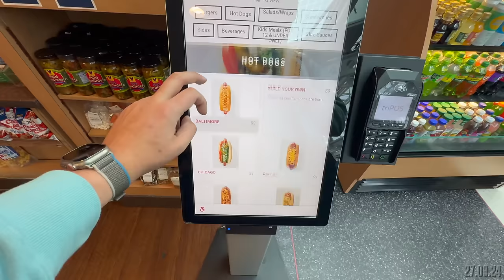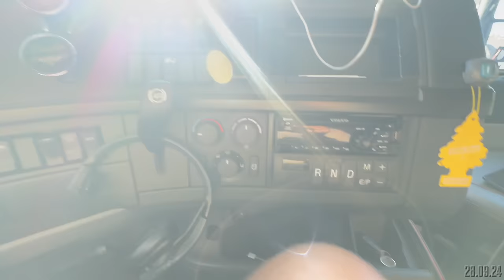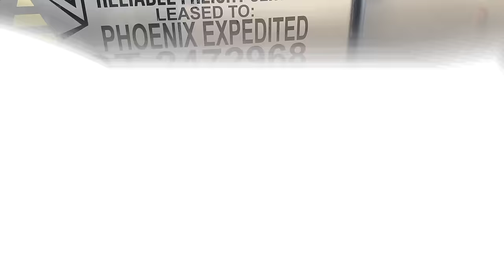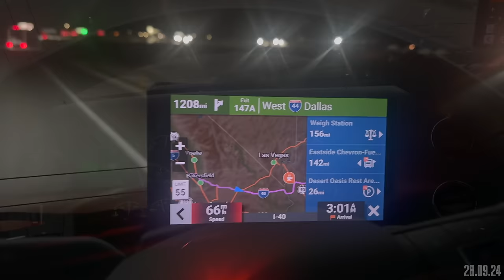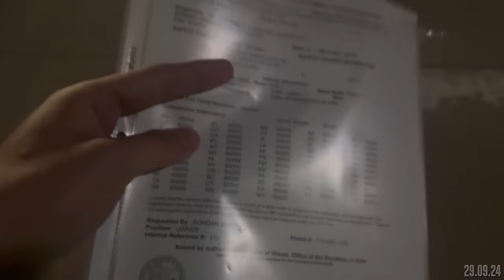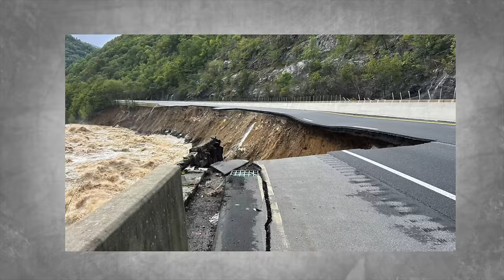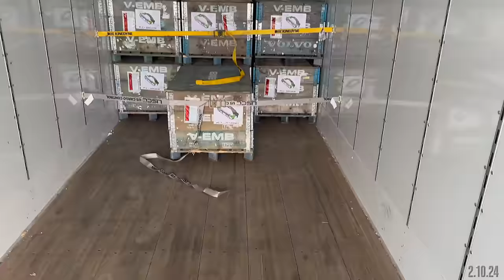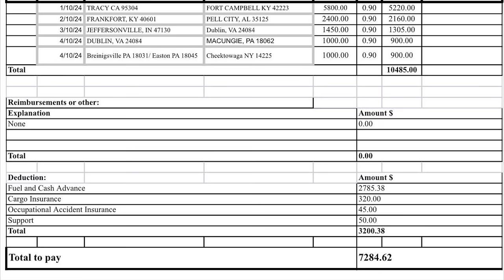🚚 Заробітки в ТРАКІНГУ у США: реальні Цифри та Досвід 💰 Скільки заробляє овнер оператор?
Все про тракінг, все про гроші в тракінгу, все про роботу в США. Про все розповідаємо у нас на каналі. В цьому випуску придбаємо чергового трака. Розповімо про Volvo 860, покажемо усі плюси та мінуси роботи овнера-оператора. Чи варто купувати траки в ці часи? Скільки можна заробляти овнер-оператором в нинішній маркет перевезень. Проїздимо в hook and drop способом. Розповімо про load out трейлери. Проїдемо довгий рейс з Каліфорнії на Кентакі. Провеземо воду для допомоги людям після шторму в Флориді Helena. Загалом дуже насичений випуск з усіма реальними цифрами і зарплатами. Тому всідацьесь по-зручніше і погнали дивитись. Ваші Надя та Віталік.